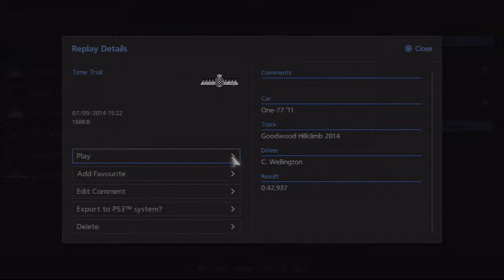GT-6 - Time Trail - Aston Martin - One-77 '11 - Goodwood Hillclimb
Track - Goodwood Hill Climb
Car - Aston Martin - One-77 '11 - PP 652
Driver - C86WELLY
Time - 0:42.937